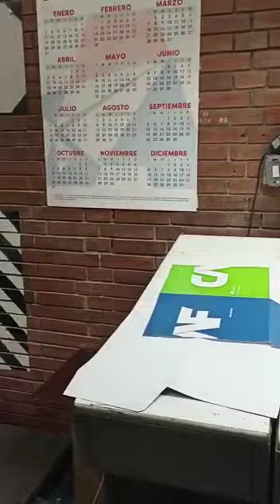1998 Heidelberg SM 102-4P #8